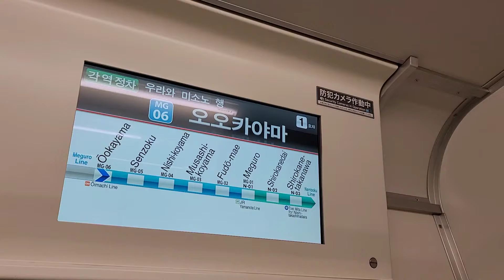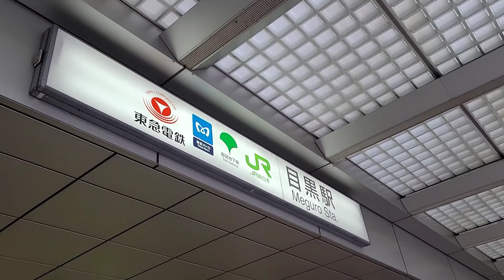「短編動画(Short) 22-xxx」【東急目黒線】 奥沢駅～大岡山駅の前面展望!!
東急目黒線 各駅停車 浦和美園行(地下鉄車両 6両)に乗車しました。
(English)
I used google translate to write some English.
"Tokyu Line"
(Bahasa Indonesia)
Saya menggunakan google translate untuk menulis bahasa Inggris.
"Jalur Ekspres Tokyo"